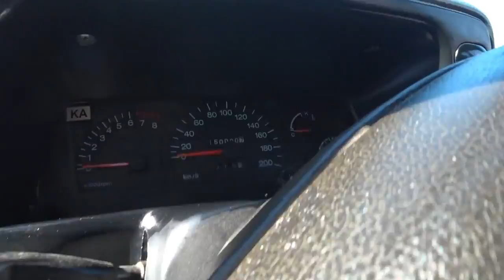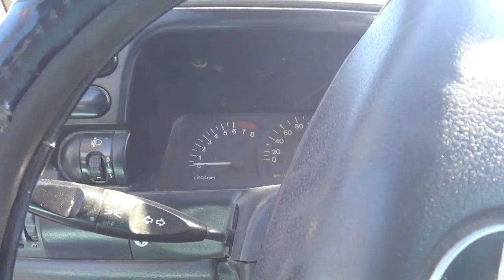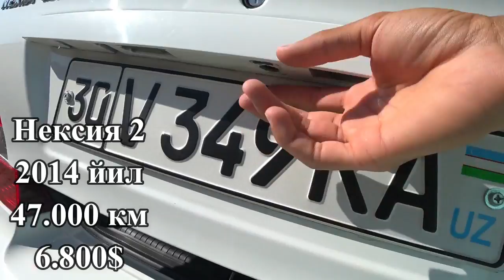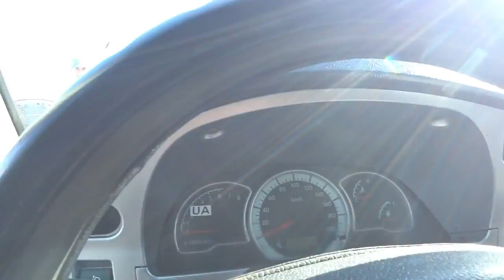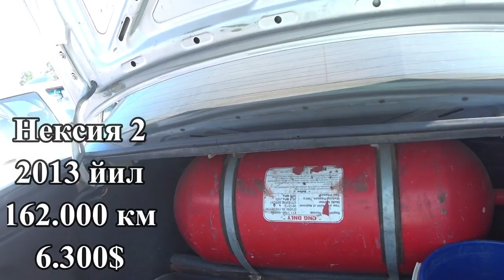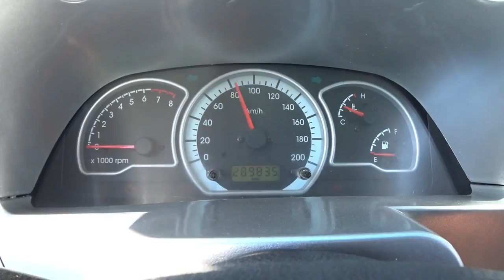Бугунги Мошина Бозор НАРХЛАРИ (НЕКСИЯЛАР)